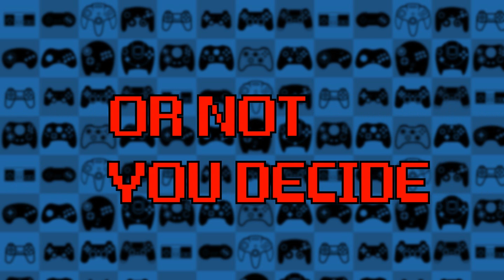YOLO YOLO YOLO | Super Mario Galaxy Part 45 | Bottles and Mikey G play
In this episode of Super Mario Galaxy, we do some pretty stressful missions in the Melty Molten Galaxy!
We hope you enjoy our Let's Play of Super Mario Galaxy! Super Mario Galaxy is a game created by Nintendo in 2007 for the Nintendo Wii. In this game Mario must save the princess from Bowser once again, but this time his adventure is the biggest it's ever been because he'll do it IN SPACE!!!